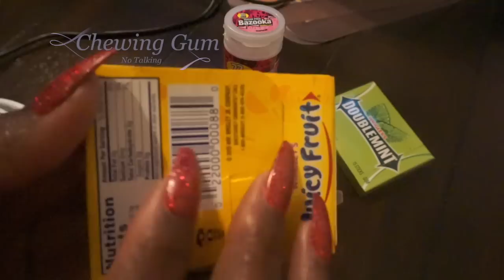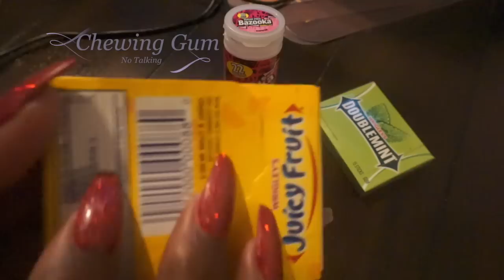Eating SoundS/Chewing Gum ASMR Chewy | Sleep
🔑 Address: ASMRTheChew
10878 Westheimer Rd.